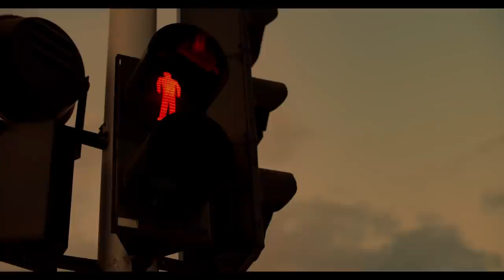금방 다시 만나자🌙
오랜만이네. 잘 지냈어?

겨울 냄새가 제법 짙어졌다, 그치.
혹시 너, 한낮의 햇살이 찬란하다면서
또 해맑은 생각으로 얇게 입고 다니는 건 아니지?
그러다 꼭 감기에 걸리곤 했잖아.
에에취 에취 하루종일 재채기를 하다가
빨개진 코를 하고선 귤, 붕어빵! 외칠 얼굴이 선하네.

네가 전에 했던 말 기억나?
뜨거운 여름 햇살을 피해 들어간 그늘 아래서
소다맛 아이스크림을 하나씩 입에 물고
손이 시렵다며 햇볕에 손만 삐죽 내밀었던 날이었을 텐데.

참 자주 만나러 와줘서 정말 행복하다고
그러다 일순간 사라질까봐 불안하기도 하다던
진솔한 이야기를 털어놓는
네 속눈썹 위로 햇빛이 부서져 내렸었어.

나는 그 소중한 걱정이 너무 예쁘고 고마워서
도리어 조금 더 많이, 자주, 열심히 만나야겠다고
온 마음이 풍선처럼 부풀어 올라 잔뜩 힘이 났어.
아침에 눈을 뜨는 순간부터 잠들기 직전까지
하루종일 너를 떠올리고,
우리의 만남만을 계획하고 또 계획했어.

네 진심 덕분에 나는 활기찬 사람이 되었지만
나만의 삶 또한 존재한다는 것을 잊을 정도로
우리의 이야기에만 몰두해 있었던 것 같네.

있지...
내게 넌 아주 솔직하고 감사한 사람이라
이제 나는 나조차도 몰랐던 내 마음을
있는 그대로 너에게 털어놓으려고 해.

요즘 나는 부쩍 불안정한 사람이 되었어.
마음속에서 생기롭게 퐁퐁 솟아나던 연못이
가뭄을 맞아 바닥을 드러내기 시작했어.
얼른 너를 만나서 나누고픈 이야기가 많은데
발걸음마다 돌뿌리에 걸려 넘어지고 구르는 일이 잦아.

그래서 나는 우리에게 제안을 하나 하려고 해.

너와 내가 서로를 아끼는 마음만큼,
각자의 지금, 현재, 이 순간을 위해 최선을 다하는 일.
난 너를 걱정하듯 나를 챙기고,
너또한 나를 아끼듯 너를 보듬는 거야.

네가 감기에 걸리지 않도록
나는 따뜻한 옷을 챙기고 운동도 거르지 않을게.
네가 여유를 되찾을 수 있도록
나는 책을 읽고, 글을 쓰고, 산책을 할게.
네가 삶의 아름다움을 느낄 수 있도록
나는 방을 깨끗이 정리하고
나 자신을 더욱 사랑하는 법을 배울게.

너도 우리를 위해 자신을 힘껏 아껴줄 수 있을까?

자, 그럼 우리
더 단단해진 마음으로

언제나 함께해줘서 고마워.